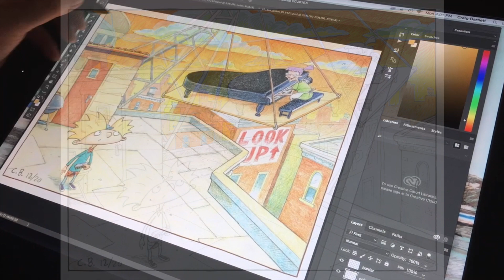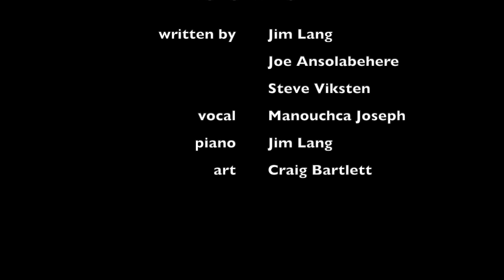Look Up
A favorite Arnold tune from episode "The List," covered by singer Manouchca Joseph, accompanied on piano by Jim Lang, illustrated by yours truly.